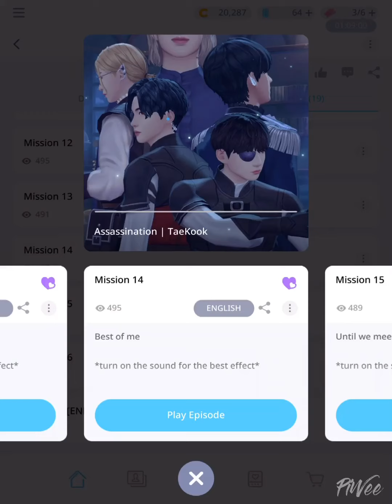Assassination | TaeKook [16/19] : BTS Universe Story Game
I can’t spoiler anything, can’t guarantee their life

Download the BTS Universe Story application now and read the others stories from inside the game application

Game         :  BTS Universe Story
Story Title  :  Assassination | TaeKook
Author        :  Piweeᴛᴋ